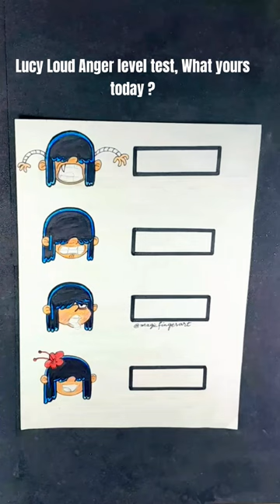the loud house